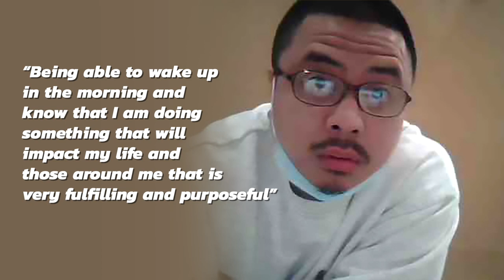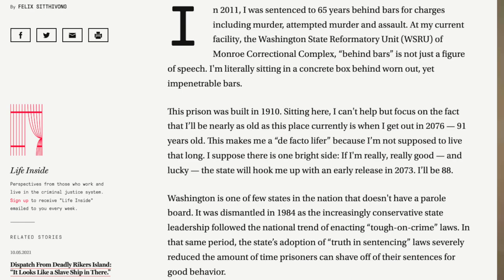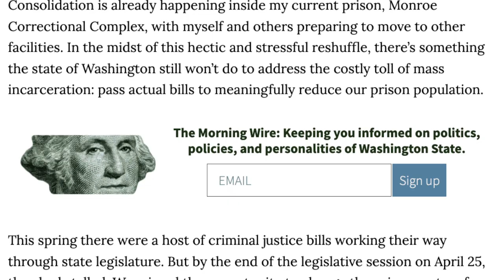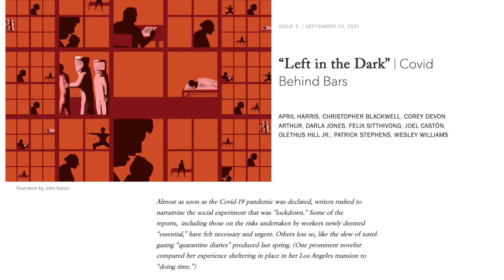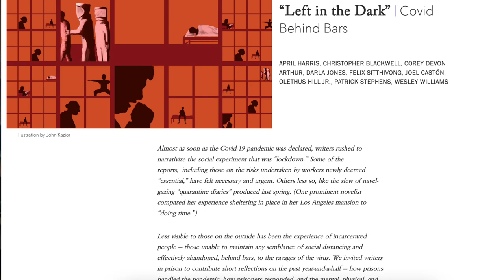2021 Virtual Imagine Justice - Ending Mass Incarceration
Featured in video: Tony Gonzalez, Felix Sitthvong, and Kimonti Carter.